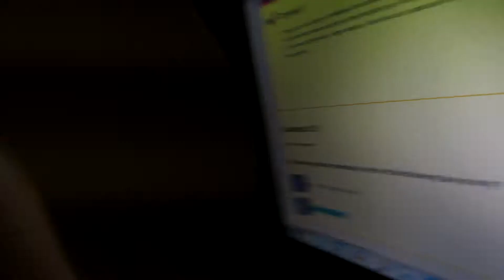Theory Test Revision (Day 513 - 19/11/13)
Matthew's ident, John's house for Halo, and revising for my theory test!

- - Links - -
LET'S PLAYS